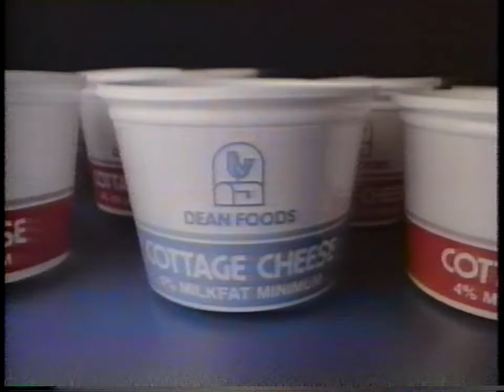Dean Foods - Milk, Cottage Cheese (1991)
From a VHS recording of White Christmas (WFLD Fox 32) dated December 10, 1991.

IVTC'd and upscaled to 720p using AviSynth.

Cassette: Maxell HGX-Gold 120
VCR (recording): GE VG-7725
VCR (playback): Panasonic AG-1980
Capture: ATI TV Wonder 600 USB